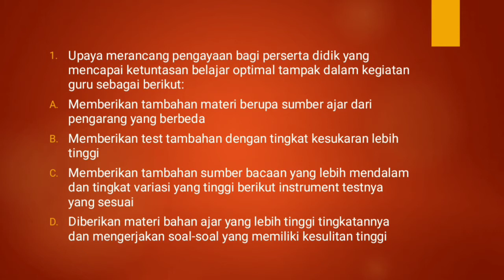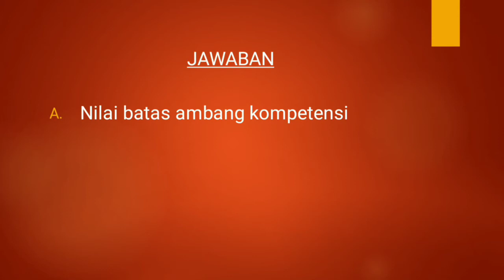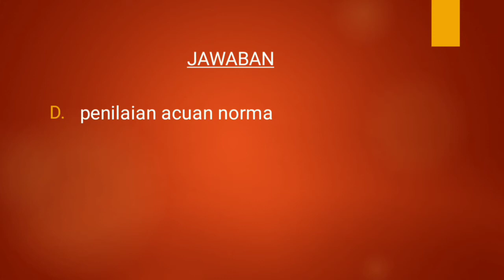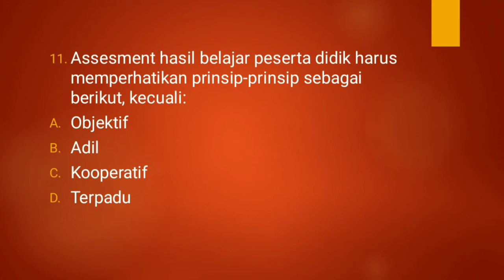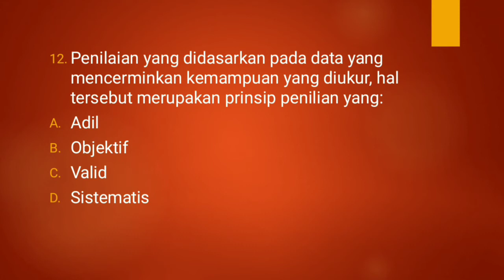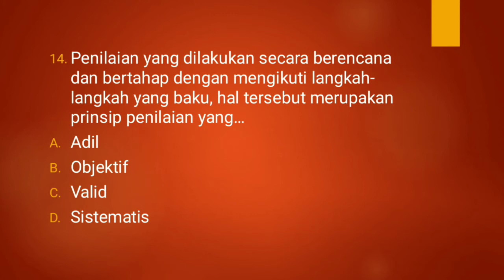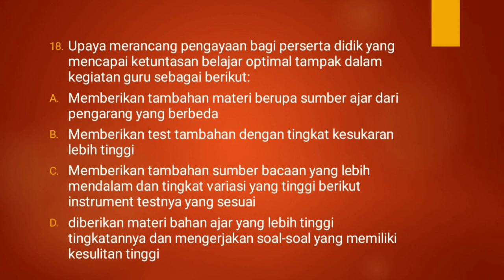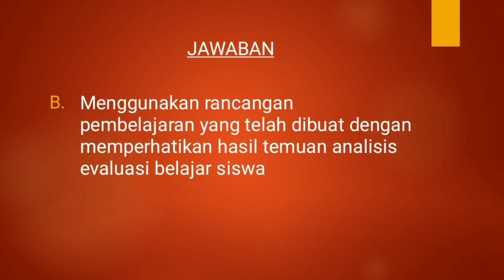Tryout Kompetensi Pedagogik | Soal HOTS Kompetensi Pedagogik | Persiapan Tes PPPK 2021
video ini berisi 20 soal kompetensi pedagogik. semoga bisa memudahkan Anda dalam mempelajari tentang kompetensi teknis PPPK.

saya doakan anda diterima menjadi ASN tahun ini.